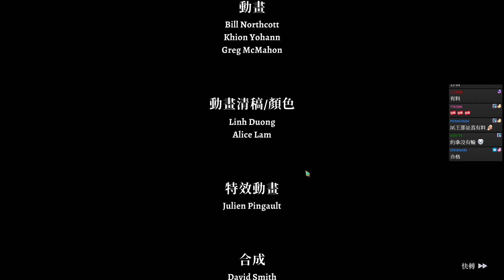盜賊遺產2 #7 真正的英雄:思妤女士II 復古風動作冒險遊戲 騎士遺產2︱完結一週目︱Rogue Legacy 2︱GodJJ︱20220508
二代和一代放同個清單，請自行享用！

0:00 訂閱VODJJ
1:00:11 承恩先生II
1:01:41 思妤女士II